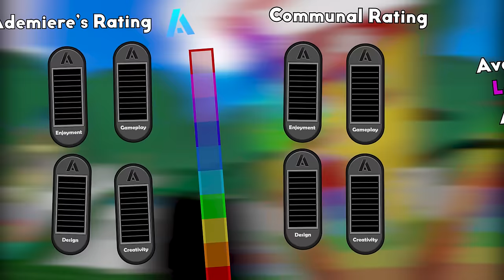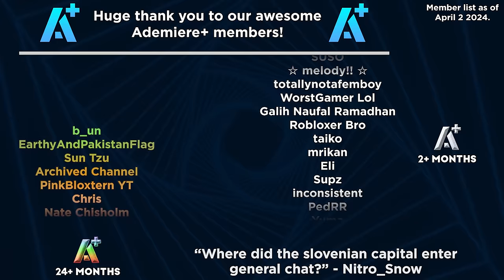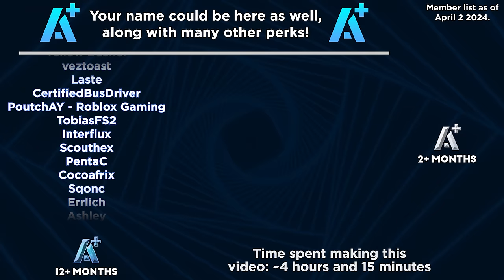Tower of Sparkling Rainbow Water (ToSRW) - JToH April Fools 2024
Tower of Sparkling Rainbow Water is one of the hardest things that have ever awarded a badge in an April Fools event... despite it releasing AFTER April Fools. That doesn't matter too much though, because you'll quickly realise that this is a little more ambitious than previous towers made by the same creator in these types of events - such as ToCCE from 2022 and ToDPW from last year. Although, it's more punishing and definitely requires some prior knowledge to have more fun on. Enjoy the video!

➽  Timestamps
•  Lobby: 0:00
•  Introduction: 0:08
•  Floor 1: 1:30
•  Floor 2: 1:55
•  Floor 3: 2:19
•  Floor 4: 3:19
•  Floor 5: 3:50
•  Floor 6: 4:23
•  Floor 7: 4:48
•  Floor 8: 8:37
•  Floor 9: 9:25
•  Floor 10: 10:20
•  Winroom: 12:14
•  Outro: 12:39

None of the music in this video is owned by me, and I do not claim so. External songs are not featured ingame, and have most likely replaced a song due to copyright.